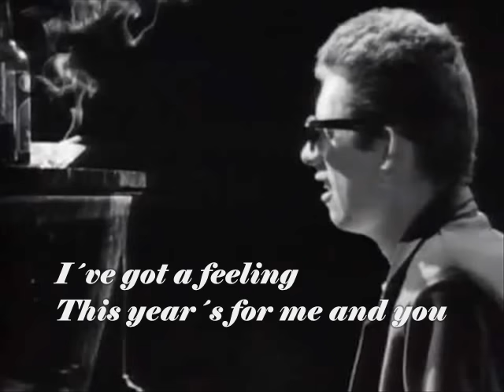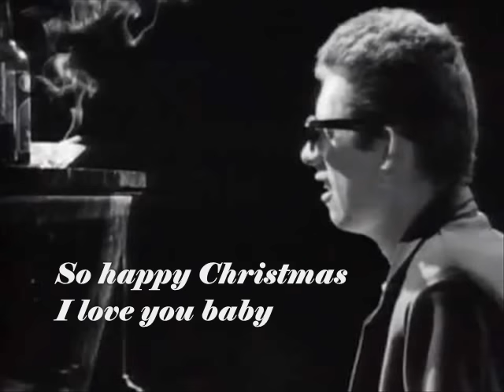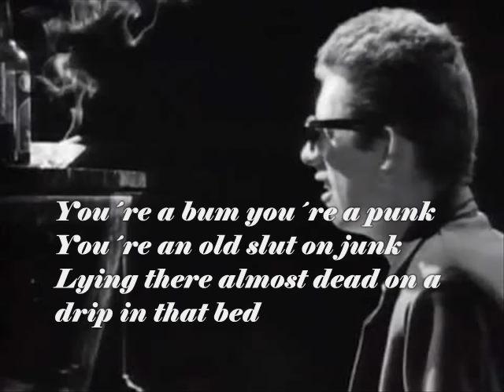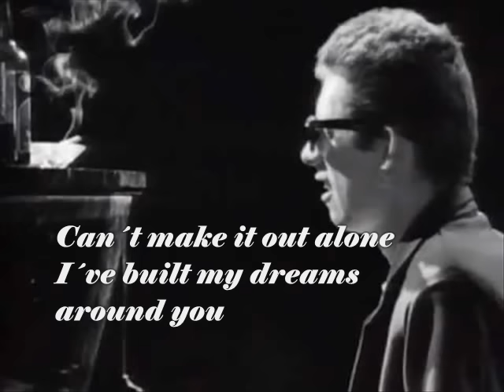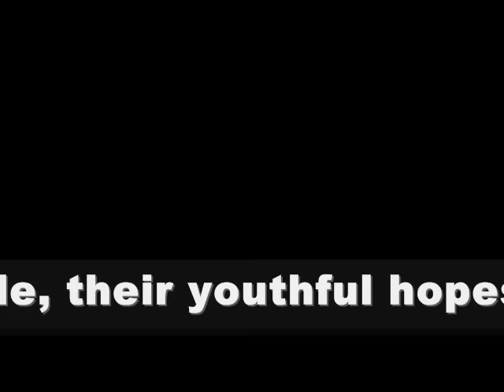The Pogues - Fairytale of New York + Lyrics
Lyrics for "Fairytale of New York" by Pogues.

It was Christmas eve babe
In the drunk tank
An old man said to me: won't see another one
And then they sang a song
The rare old mountain dew
I turned my face away and dreamed about you
Got on a lucky one
Came in eighteen to one
I´ve got a feeling
This year´s for me and you
So happy Christmas
I love you baby
I can see a better time
Where all our dreams come true.

They got cars big as bars
They got rivers of gold
But the wind goes right through you
It´s no place for the old
When you first took my hand on a cold Christmas eve
You promised me broadway was waiting for me
You were handsome you were pretty
Queen of new york city when the band finished playing they yelled out for more
Sinatra was swinging all the drunks they were singing
We kissed on a corner
Then danced through the night.

And the boys from the NYPD choir were singing Galway Bay
And the bells were ringing out for Christmas day.

You´re a bum you´re a punk
You´re an old slut on junk
Lying there almost dead on a drip in that bed
You scumbag you maggot
You cheap lousy faggot
Happy Christmas your arse I pray god it´s our last.

And the boys of the NYPD choir's still singing Galway Bay
And the bells were ringing out
For Christmas day.

I could have been someone
Well so could anyone
You took my dreams from me
When I first found you
I kept them with me babe
I put them with my own
Can´t make it out alone
I´ve built my dreams around you

And the bells are ringing out
For Christmas day.

* The "Fairytale of New York" LYRICS/MUSIC are the property of the respective authors, artists and labels, the lyrics are provided for educational purposes only, If you like the song, please buy relative CD*